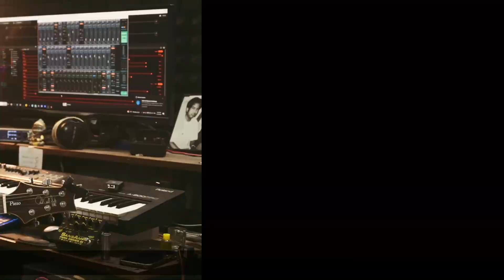TIMI HAU BOKSHI, Most requested Guitar Cover Video by Gopal rasaili (Behind the story )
00:00 Intro In This Video
00:25 Line 6 Helix Space Clean Tone
01:23 Behind The Story Of Timi Hau Bokshi
03:29 Cover Of Timi Hau Bokshi
09:05 Backing Track For Vocalist
14:40 Backing Track For Drummers
20:27 Backing Track For Bass Player
25:51 Backing Track For Guitarist
Requested by our subscriber, this song is famous among metal songs in context of our country Nepal. Lot's of these type of band are underrated and
still underground players. Hope every one likes it.

Gears : Line 6 Helix Floor
Guitars : PRS piezo, Ibanez 555
Daw : Cubase 12
Vst: Addictive Drums , Spectrasonic Trilian Bass
Audio Interface: RME fireface
Mic : DJI
Camera : Nikon Z6